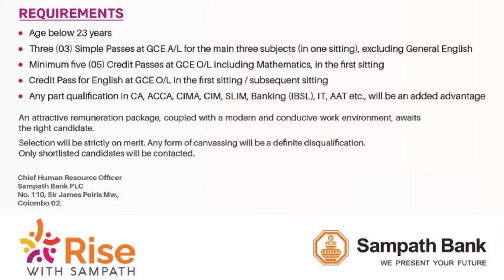Sampath Bank Jobs | Shan Creation | After A/L Jobs | Bank Trainee Jobs | Latest Bank Job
Online Application...